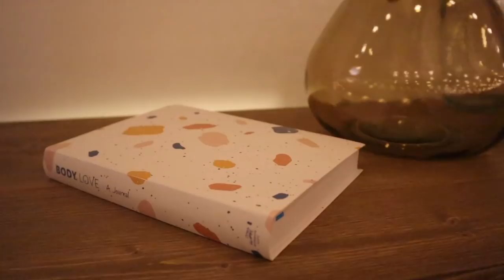Turning My Loft Into a Library/Guest Room (Budget DIY Transformation)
I hope you guys loved this little transformation as much as I did! I am so excited to use this space to unwind and get back into reading. Thank you so much for being here I appreciate you so much :)

Answers to FAQ:
-I am an interior designer and I got my bachelors degree in Interior Architecture from Endicott College in Beverly, MA.
-I am 22 years old from the Northeast
- If you are interested in having me help you with small design problems in your space, DM me on insta & I may help you out on my DM DIY Tik Tok series!